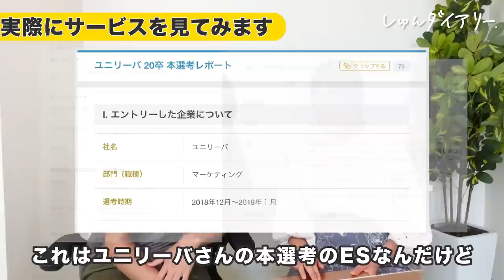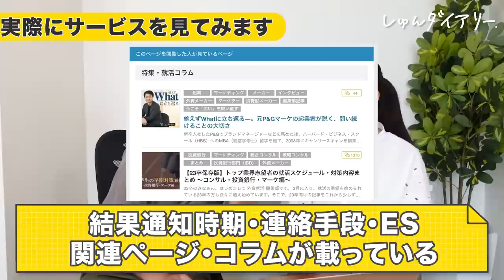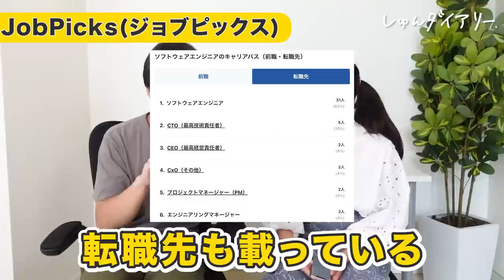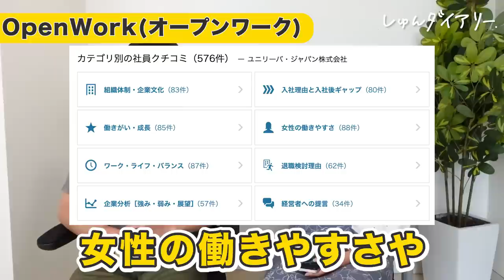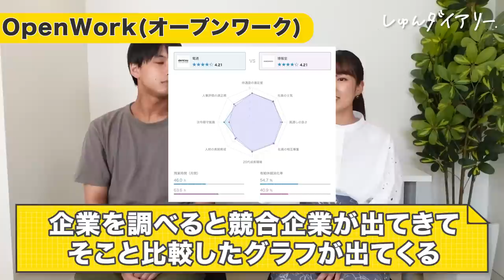【厳選】意外と知らない？！就活ガチ勢が絶賛するアプリ教えます！！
【紹介したアプリ】※動画内の紹介順
❶ビズリーチキャンパス
企業公認のOB・OG訪問ができる！選考免除のスカウトも？！

❷ワンキャリア
合格者のESが見放題！選考対策に便利！

❸外資就活ドットコム
外資・日系のトップ企業のESや体験記が見られる！

❹JobPicks
職種ごとの仕事内容・身に付くスキル・読むべき本などがみられる！

❺OpenWork
退職理由や社風など社員(元社員)のリアルなクチコミが見放題！
企業からオファーもゲットできる！

～～今日の動画～～
就活ガチ勢の２人が使って本当によかった就活アプリを紹介！
超有名なアプリから、意外と就活にめっちゃ使えるアプリまで本気でおすすめ✍️

【内容】
0:00 企画説明
0:28 ❶ビズリーチキャンパス
2:01 ❷ワンキャリア
3:49 ❸外資就活ドットコム
5:45 ❹JobPicks
6:56 ❺OpenWork
9:38 おすすめ！

👇限定動画はしゅんダイアリーサイトから！(無料)
👇しゅんダイアリーLINEはこちら！
👇しゅんダイアリ―に出演したい学生も募集しております🌼お気軽にどうぞ😊